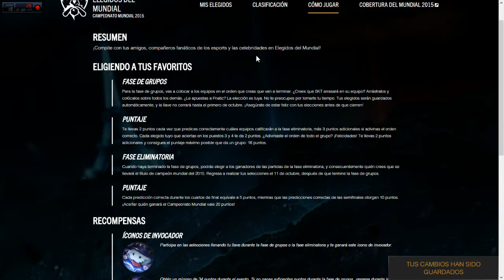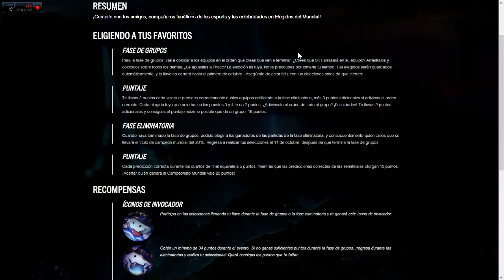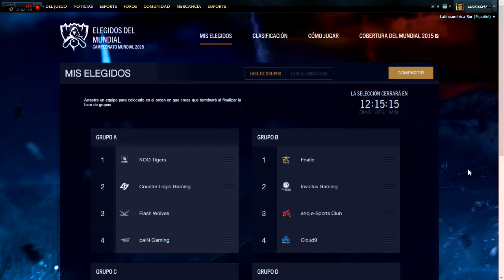Mis elejidos | Mundiial League Of Legends #3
Aca traigo un nuevo video, espero que les guste :D

Si te gusto el video apoyalo con un LIKE.